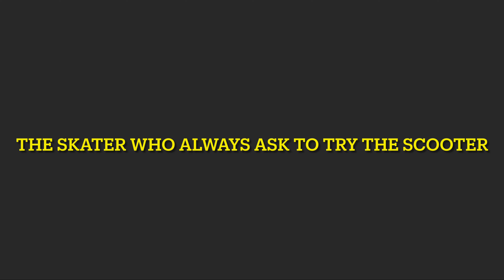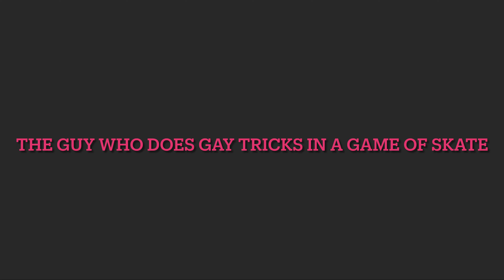Skatepark stereotypes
Like and sub for cookie